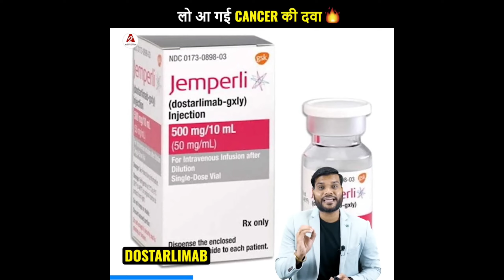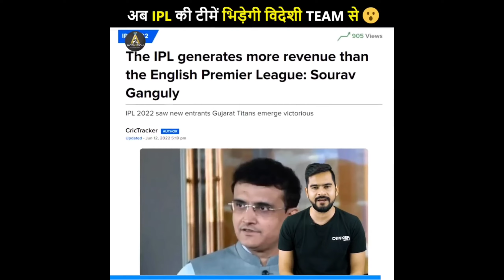लो आ गई CENCER की दवाई 🔥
1. लो आ गई CENCER की दवाई 😱
2. आसमान में दिखे alien portal का सच. ! 👽
3. IPL की टीमें भिड़ेगी विदेशी टीमों से

Searching Fact No.

Searching tags

ipl2022 मे इन खिलाड़ियों ने जम कर लिया अपना बदला
ipl 2022 कोन जीतेगा
ipl 2022 गुजरात
ipl सैमी फाइनल
करोड़ पति कैसे बने
पैसे कैसे कमाए
पैसे कमाओ
पैसे कमाने के तरीके
पैसे कमाने के नए नए विचारों
पैसे बचाना
शेर मार्किट केसे समझे
शेयर बाजार पर जोरदार प्रदर्शन करने वाले हैं
शेयर बाजार क्या है
शेयर बाजार में क्या होता है
शेयर बाजार कितने पैसे दिए जाते है
क्या हे इस मां की मजबूरी
क्या मजबूरी है इस मां की